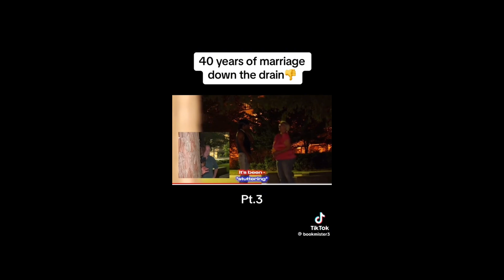Woman RUINS 40 YEARS Of Marriage IN SECONDS!